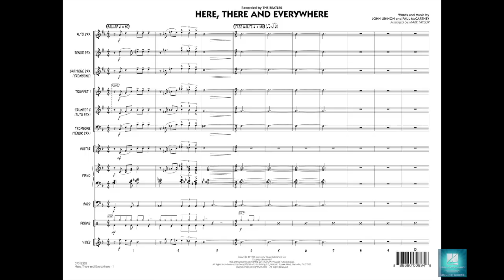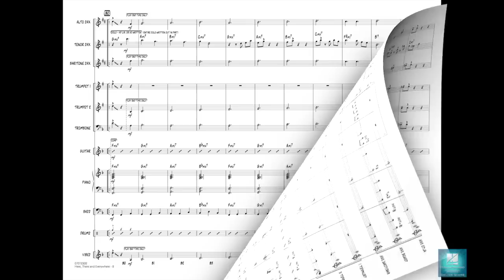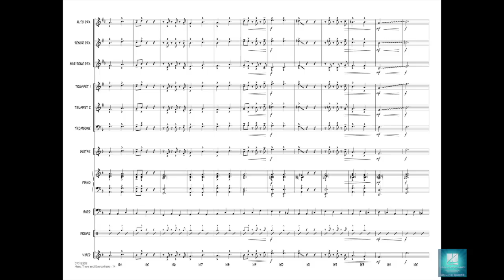Here, There and Everywhere arranged by Mark Taylor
Mark Taylor has crafted a unique version of this familiar hit originally recorded by The Beatles. After a gentle ballad-like intro, the style shifts to jazz waltz featuring a tenor sax soloist. Along the way there are sophisticated rhythmic stylings and a terrific shout chorus for the entire ensemble.
HL07012301
HL07012302